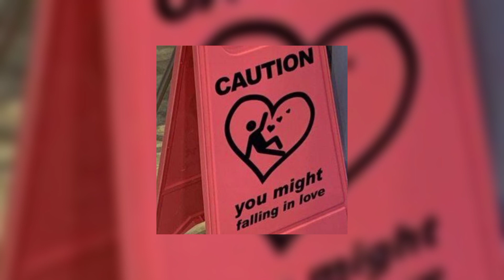Stolen dance - Milky Chance (sped up)